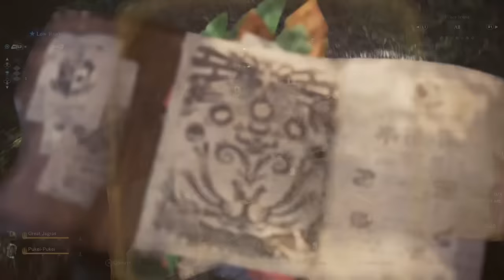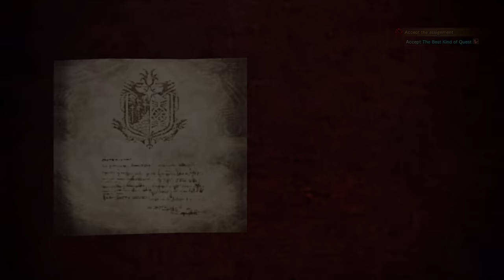WHEEL OF WEAPONS - Pro and Noob VS Return to Monster Hunter World! (Return to World)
Pro and Noob continue on this incredible nostalgia trip that is World! Enjoy!

Monster Hunter Rise Sunbreak gameplay is here in Sunbreak Title Update gameplay form so now witness Monster Hunter Pro and Noob funny moments as we take on Monster Hunter Rise Sunbreak or Monster Hunter World Iceborne as we go back to the very first Pro and Noob episode in Monster Hunter World Iceborne Great Sword Dual Blades and more with re-watch react reaction special style with Monster Hunter World Return to World gameplay Monster Hunter Tobi Kadachi Sword and Shield!